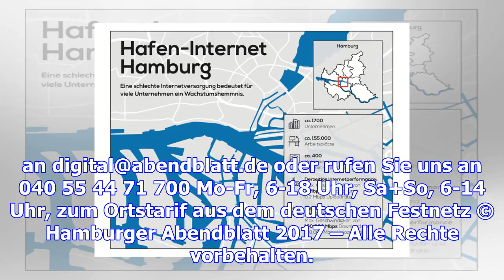Schnelles internet für den hamburger hafen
Foto: Klaus Bodig / HA Michael Bruhns mit einem Datenscanner im Gewürzlager seiner Firma im Hamburge...